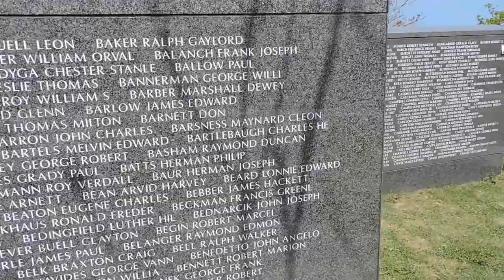Mind Blowing Memorial in Japan: The Okinawa War Memorial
A tour of "The Cornerstone of Peace" in Okinawa, Japan. Part of the Okinawa Peace Memorial Park, where over 240,000 names are inscribed of the people who died in the World War II battle on this small South Pacific island.

For more on our trip to this memorial and other stories, check out our site at: